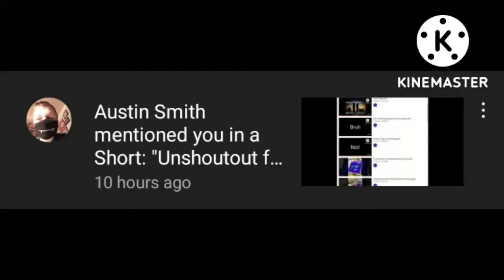Austin Smith Exposed for making a video about me for no reason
No Credit To @Austin Smith (Can't tag)